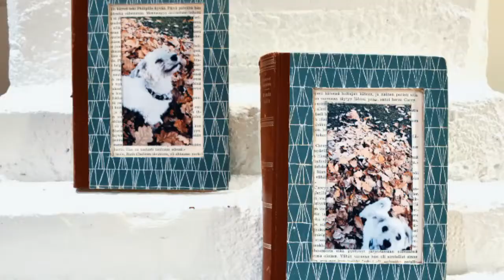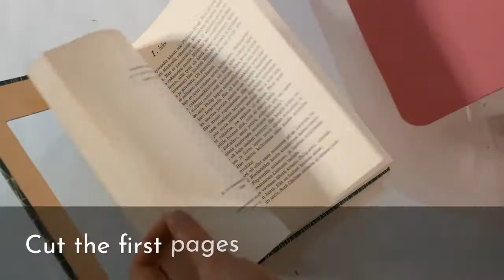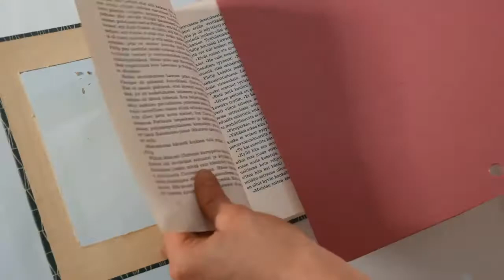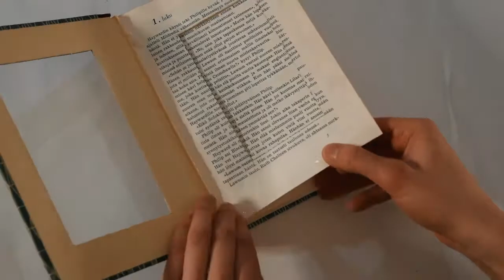DIY | How to Make Photo Frame, Use Your Old Books!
Old Books turned into Picture Frames -- what a lovely idea for using old books! This is super easy and fun to do. I definitely recommend it! 📘

Love, Marjaana